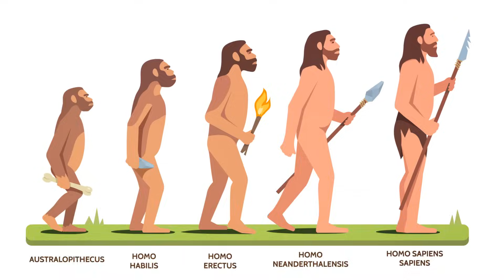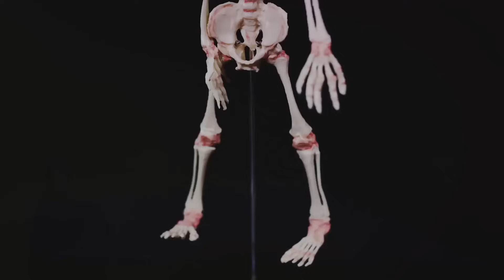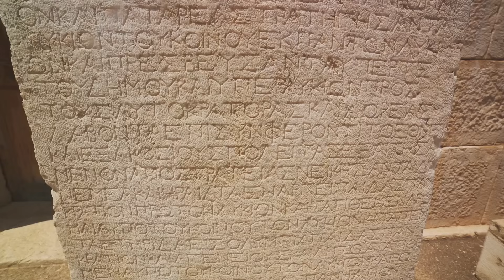Unearthing Origins: The First Human Recorded in History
This video focuses on discovering the first human recorded in history. Starting from the early stages of human evolution, we delve into who the first human was and when they lived using evidence from fossils and archaeological findings. Additionally, we provide insights into the lifestyle of early human communities, their hunting and gathering activities. This video serves as a fundamental guide to understanding the origins of humanity.

Key Points:
Human Evolution: Major stages of human evolution from Australopithecus to Homo sapiens.
Earliest Human Fossils: Significant fossils and discoveries, including specimens like Lucy.
Early Hunting and Gathering: Lifestyle of early human communities and their sources of sustenance.
Archaeological Findings: Examination of stone tools, cave paintings, and other archaeological evidence.
Early Written Records: Insights from early written documents such as Sumerian tablets, Egyptian hieroglyphs, and other ancient writings.
This video aims to be an informative and thought-provoking resource for anyone looking to understand this significant topic in human history.